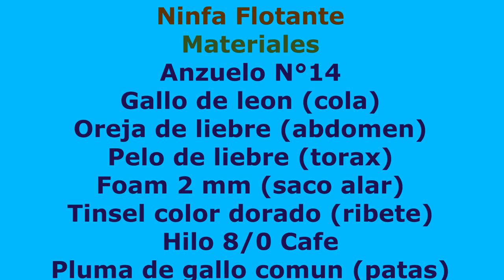Montaje de Ninfa Flotante paso a paso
Hola amigos, aca les dejo un montaje de una mosca Ninfa Flotante muy sencilla pero muy efectiva, saludos a todos